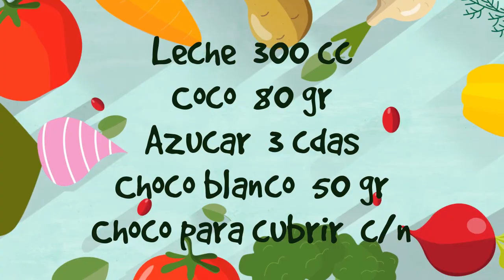SÚPER ECONÓMICOS CON 3 INGREDIENTES !!!